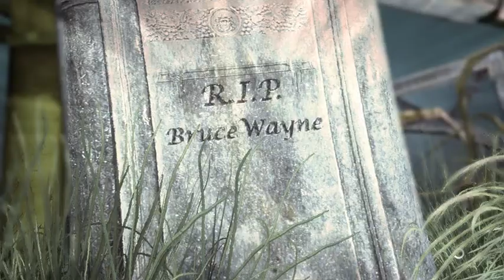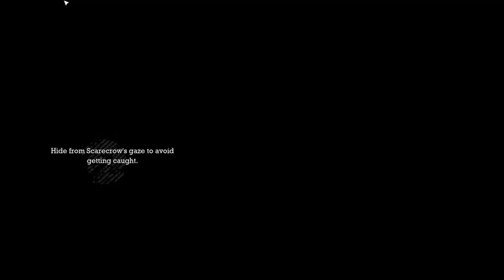Batman Gaming Series - Episode 6 - SCARECROW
Batman Gaming Series Episode

SCARECROW